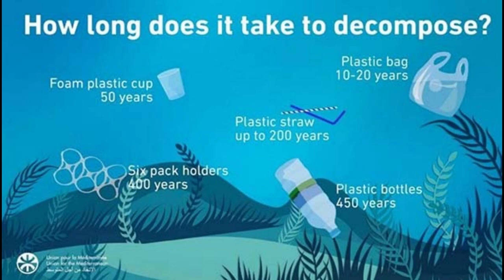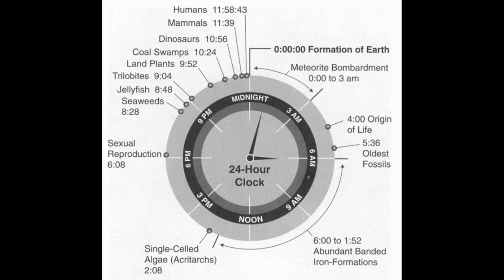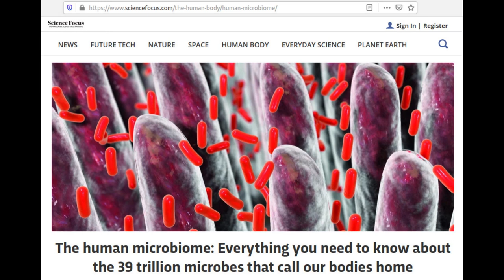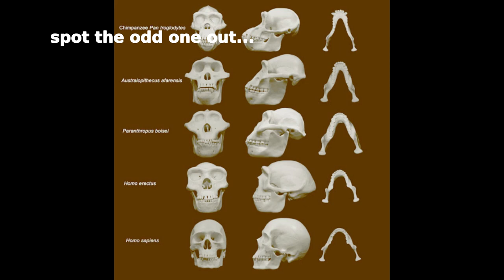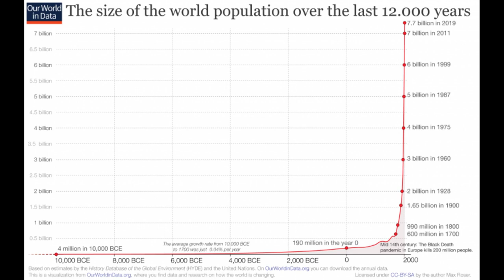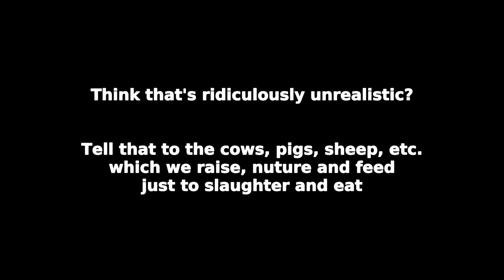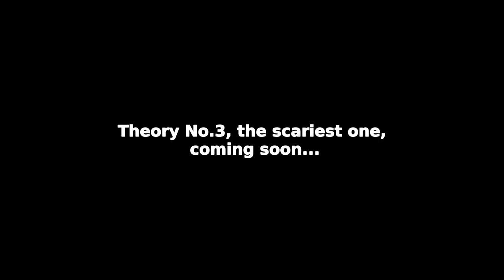Why Are We Here? - 3 Scary and Strange Theories for Our Existence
Have you ever wondered what's the point in existence? Were we created or did we evolve? Schools and churches give different opinions on the meaning of life, and we're supposed to follow those ideas - or perhaps reject both and state that there is no point.
BUT. What if the real reason for our existence was something completely different entirely? Something so strange, or so terrifying, that we'd instantly reject the idea, even laugh at it. But what if those theories couldn't be disproven?
In this video I discuss some very peculiar beliefs regarding why we are here and the reason behind them. Prepare to be shocked - and perhaps have a sleepless night or two afterwards.

Filmed with a Panasonic Lumix FZ300/FZ330 with a Polaroid UV lens.
On location in the Carpathian Mountains of Slovakia.